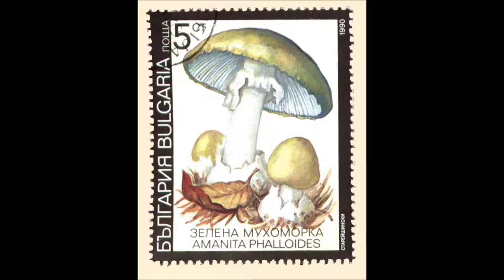Henri TACHAN-Annamite phalloïde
Henri Tachan